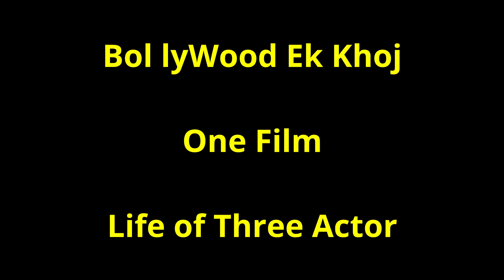एक फिल्म ने बदली 3 HERO की ज़िंदगी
source of Photo used in video from google and video from youtube.